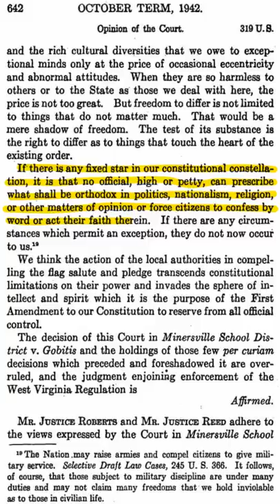Newsmax Freaks Out Over Pledge of Allegiance